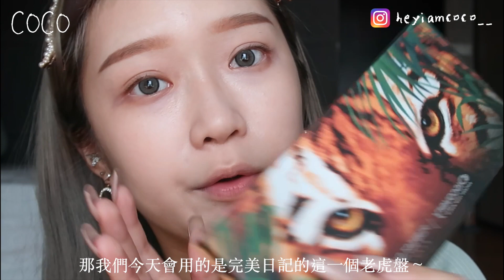韓系橘色系妝容｜部分平價化妝品推薦｜一起來喝杯橙汁吧🍊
抖音 & 小红书 - 是小可！
b站 - heyiamcoco
bgm used in this video ♡
filmed with - canon g7x markII